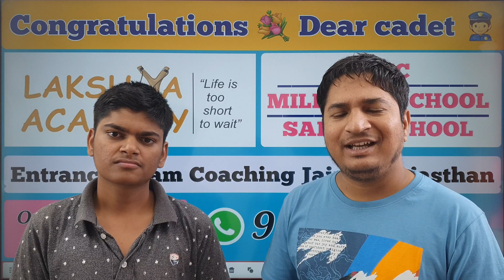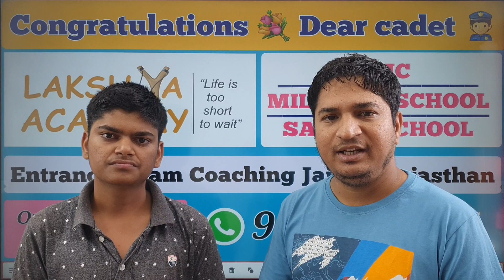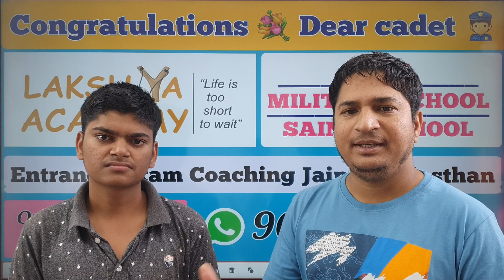SAHIL Selected in Military School Dholpur | RMS Dholpur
Sahil Selected in Military School Dholpur.
Military School Dholpur.
RMS Dholpur.
Congratulations dear cadet 👮 Sahil.
RIMC Coaching.